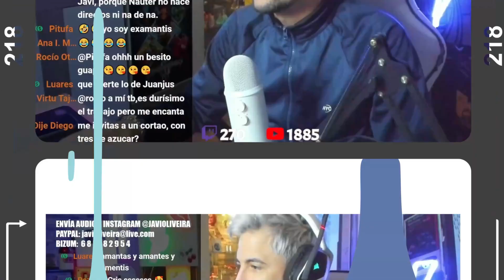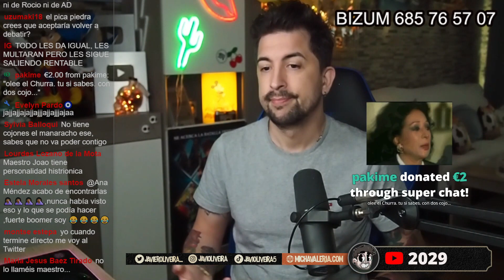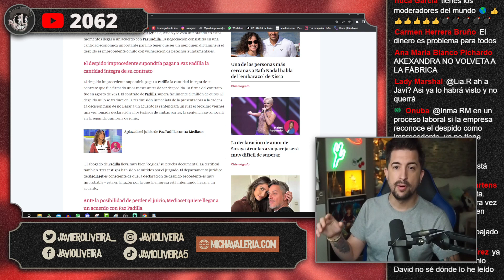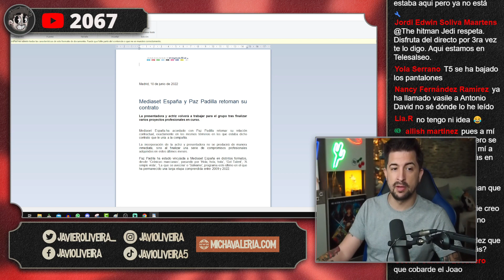💵PAZ PADILLA VUELVE A TELECINCO CON CONTRATO MILLONARIO